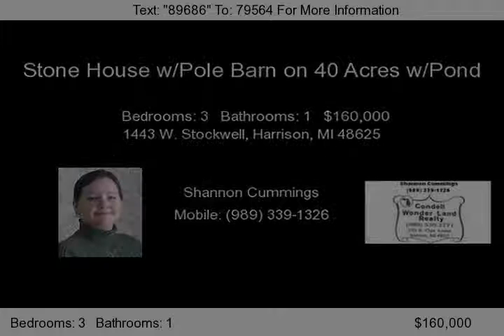1443 W. Stockwell, Harrison, MI 48625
This beautiful, stone house has many updates, couple rooms need finishing and sets on a 40 acre parcel. It includes a pole barn, pond, many fruit trees, garden area, grape arbor and it even has a creek running through the west corner of the property. Hardwood flooring throughout, some rooms have carpet covering the hardwood flooring. Large walk in storage room. Walls are 10 feet tall, making eve...